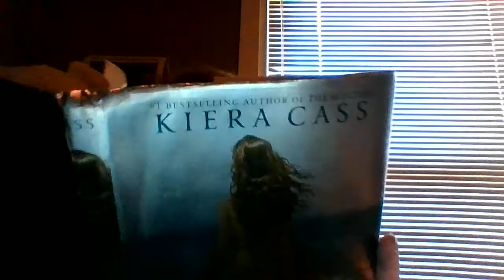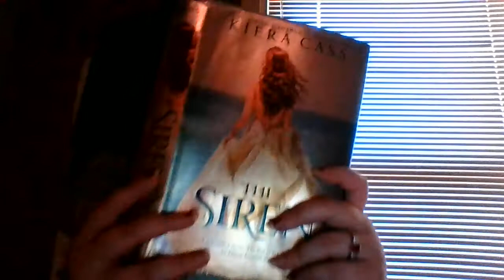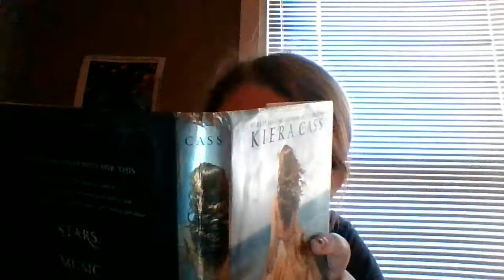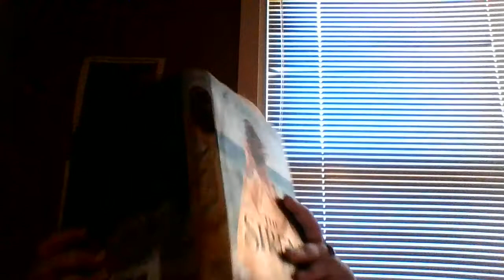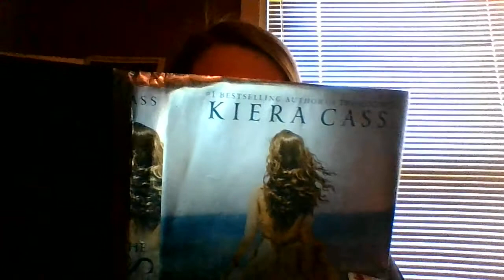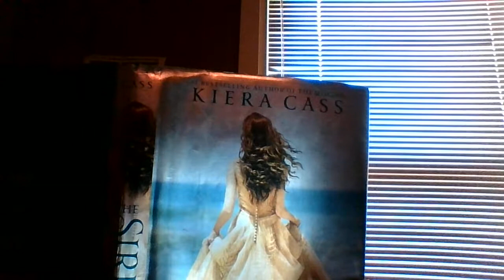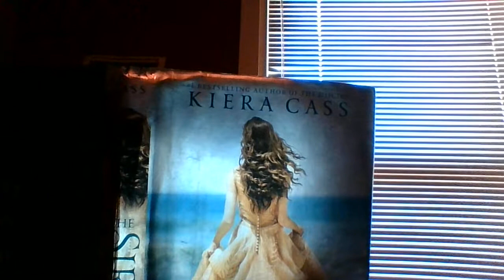Siren 14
Hey firebirds! Hopefully I get a chance to record soon life has gotten busy!